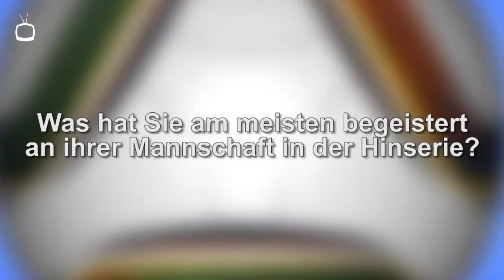PK SCP vor 17. Spieltag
Nach dem Schalke-Kick letzten Mittwochabend geht es am letzten Spieltag der Hinserie zum VFB Stuttgart, In der Mercedes Benz-Arena wollen die Paderborner noch einmal alle Kräfte mobilisieren, und mit einem Erfolgserlebnis in die Winterpause gehen.

Chef-Trainer André Breitenreiter  vermutet einen Gegner, der nach dem jüngsten Sieg beim Hamburger SV ebenfalls einen Erfolg zum Jahresende anpeilt.

Insgesamt zog Breitenreiter schon vor dem abschließenden Spiel ein positives Fazit der Hinrunde: "Wir haben alle Ziele mehr als erreicht, die Mannschaft hat Grandioses geleistet. Uns war allen klar, dass es auch schwächere Phasen geben wird. Schließlich sind wir von den Rahmenbedingungen her nicht auf Augenhöhe mit den Konkurrenten".